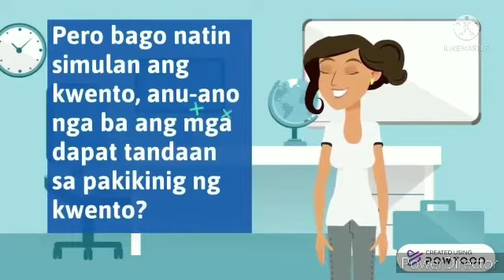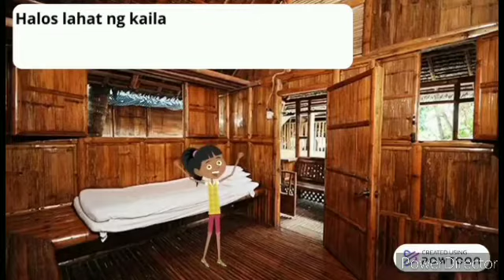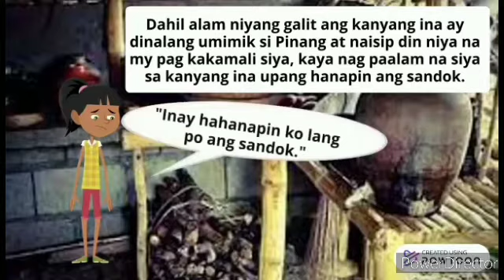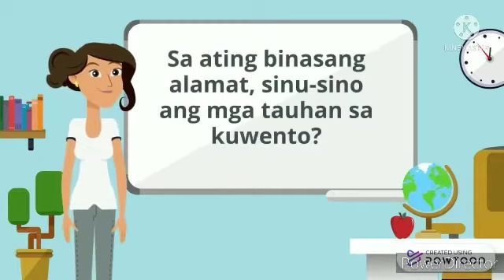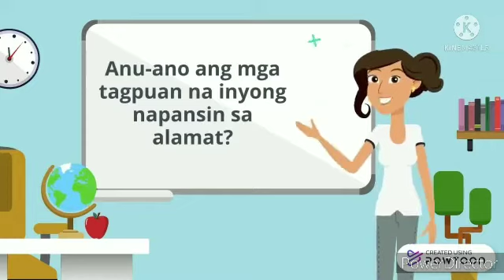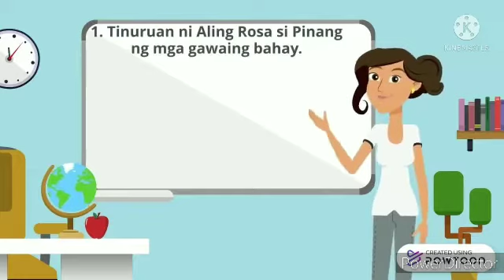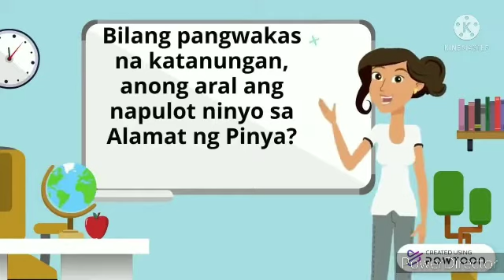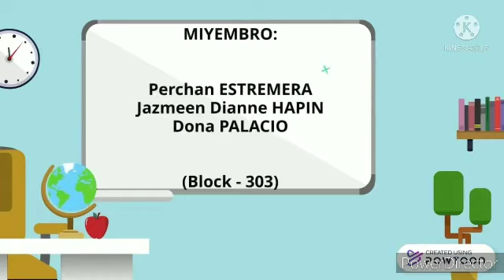28 October 2021